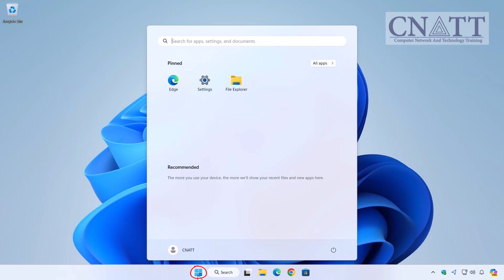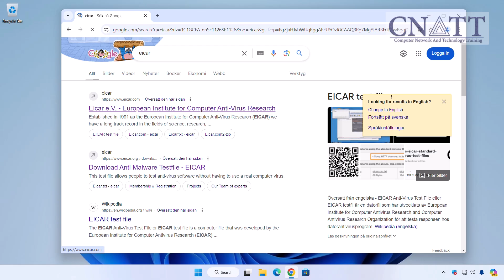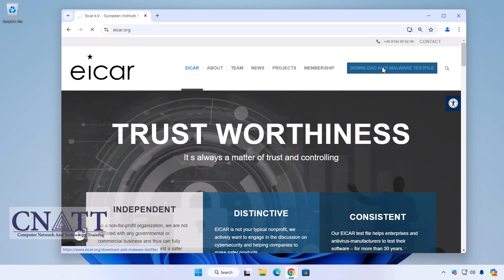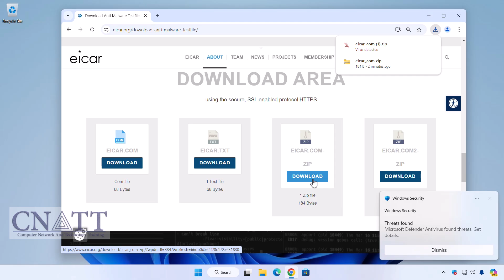How to Temporarily Disable Windows Defender on Windows 11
We will show you how to temporarily disable Windows Defender on Windows 11.

*⏰Timestamps⏰*

- **00:00** 🎬 Intro
- **00:20** 🛑 Disable Windows Defender on Windows 11
- **02:27** ✅ Re-enable Windows Defender on Windows 11

💡 **If you want to permanently exclude software, files, or folders from being scanned by Windows Defender Antivirus,** we recommend excluding them from the scan. For a **temporary but effective solution**, follow the steps outlined in this video tutorial:

Whether you need to turn it off to install software, troubleshoot, or for any other reason, I'll guide you through the steps safely and easily.

First, you'll want to open the Windows Security app.

To do that, click on the Start button, or simply press the Windows key on your keyboard.

Now, type "Windows Security" into the search bar and select the app from the list.

You can also click the icon on the taskbar for quick access to Windows Security app.

Once you have Windows Security open, you'll see several options on either the left or right side of the screen.

This is where you'll find the settings to manage Windows Defender Antivirus.

Scroll down a bit until you see the "Virus & threat protection settings" section.

Under this, you'll find a link that says "Manage settings". Click on that.

Now, you'll see a bunch of toggles.

The one we're interested in is the first one: "Real-time protection".

This is what Windows Defender uses to actively scan your files and protect your system.

To temporarily disable Windows Defender, simply click the toggle to turn it off.

If prompted, click "Yes" to allow it to make changes to your device.

If you need to go a step further, you can also turn off "Cloud-delivered protection" right below.

Please note that scheduled scans will continue to run. However, files that are downloaded or installed will not be scanned until the next scheduled scan.

Now, to test Windows Defender, we’ll download an infected file from the Internet using the EICAR website.

Re-enable Windows Defender

To re-enable Windows Defender, open Windows Security from the Start menu, go to "Virus & threat protection," and access "Manage settings."

Then, turn on the "Real-time protection" toggle.

If needed, also re-enable "Cloud-delivered protection."

Finally, close the Windows Security app.

Windows Defender will now be fully operational and protect your device in real-time.

Now, to test Windows Defender again, we’ll download the test virus file from the EICAR website.

As you can see, Windows Defender immediately deletes the infected file.

Please note that Windows Defender automatically reactivates after a system restart to ensure continued protection.

However, changes to system settings or the installation of third-party antivirus software may affect this behavior.